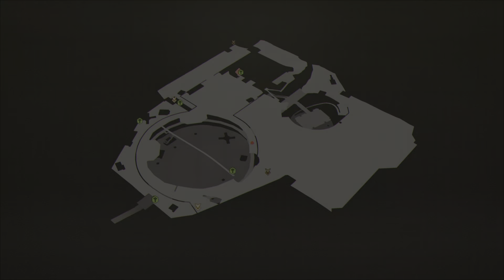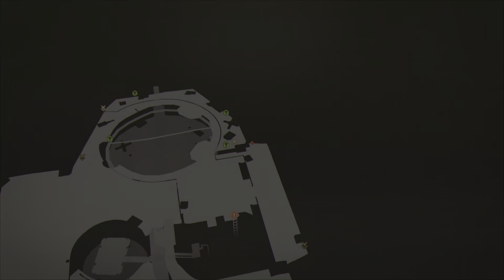SCARLET NEXUS FULL DEMO PS5 GAMEPLAY